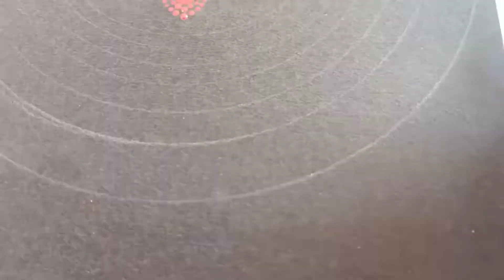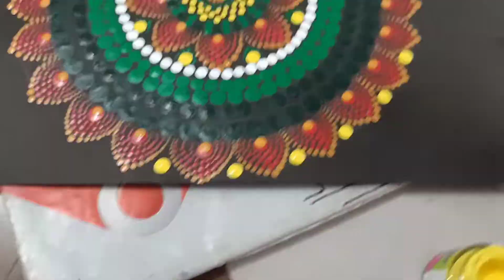Colourful Dotted Mandala Step by Step ll Colourful Dot Art ll Mandala for Beginners ll